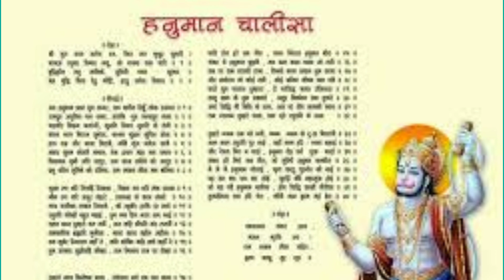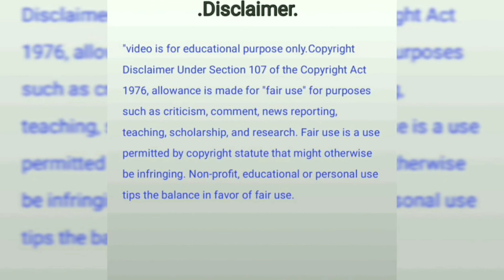বৃশ্চিক রাশি এপ্রিল 2022 কেমন যাবে।।vrishchick rashi april 2022।। বৃশ্চিক রাশি।। vrishchick rashi।।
বৃশ্চিক রাশি বৃশ্চিক রাশি এপ্রিল ২০২১ রাশিফল বৃশ্চিক রাশি এপ্রিল ২০২০ রাশিফল বৃশ্চিক রাশি এপ্রিল ২০২০ কেমন যাবে বৃশ্চিক রাশিফল এপ্রিল ২০২১ বৃশ্চিক রাশি এপ্রিল বৃশ্চিক রাশি এপ্রিল 21 বৃশ্চিক রাশি এপ্রিল 2022 বৃশ্চিক রাশি এপ্রিল ২০২২ বৃশ্চিক রাশি এপ্রিল 2021 বৃশ্চিক রাশি এপ্রিল ২০২০ বৃষ রাশি এপ্রিল মাসের রাশিফল ২০২২ বাংলা বৃশ্চিক রাশি এপ্রিল ২০২২ মাসিক রাশিফল বৃশ্চিক রাশি এপ্রিল ২০২১ মাসিক রাশিফল বৃশ্চিক রাশি এপ্রিল ২০২০ মাসিক রাশিফলবৃশ্চিক রাশি বৃশ্চিক রাশি ২০২২ বৃশ্চিক রাশি 2022 বৃশ্চিক রাশি 2022 কেমন যাবে বৃশ্চিক রাশিফল 2022 বৃশ্চিক রাশিফল ২০২২ বৃশ্চিক রাশির প্রেম জীবন বৃশ্চিক রাশি ২০২২ রাশিফল 2020 বৃশ্চিক রাশি বৃশ্চিক রাশি ১৪২৮ বৃশ্চিক রাশির রাশিফল 2022 বৃশ্চিক রাশির রাশিফল ১৪২৮ বৃশ্চিক রাশি বাংলা বৃশ্চিক রাশি মার্চ বৃশ্চিক রাশিফল বৃশ্চিক রাশি মার্চ ২০২২ রাশিফল.বার্ষিক রাশিফল ১৪২৮ বৃশ্চিক রাশি বৃশ্চিক রাশি বার্ষিক রাশিফল 2022 ২০২২ বৃশ্চিক রাশি বার্ষিক রাশিফল

♦️your Queries ♦️

vrishchick rashi 2022 Today

vrishchick rashi 2022 in bengali

vrishchick rashi 2022  bengali

vrishchick rashi 2022 today in bengali

vrishchick rashi 2022 april

vrishchick rashi 2022 love life

vrishchick rashi 2022 in bangla

 বৃশ্চিক রাশি 2022 সাল কেমন যাবে

বৃশ্চিক রাশি এপ্রিল মাস কেমন যাবে

বৃশ্চিক রাশি 2022 কেমন যাবে

বৃশ্চিক রাশি এপ্রিল মাস

Vrischika rashi 2022 in kannada
Vrishchik rashi in English

joyshreehori18102017@gmail. com

🔴 THIS TYPE OF CHANNEL 🔴

Hindu dharmo

Hindu religious

Hindu dharmo pouranik kahini

Amrito kotha

spritual raju

Bhakti kotha

Krishna bhakta

Satyanusarana

Pouranik

Ajob kahini puran

ajob puran katha

Sanatan express

Swasti barta

Facts explained

Mahadev

Sanatan dharma

Lords of all god

shiv dham

Purankatha

ভগবানের দাস

Sanatan kahini

Odvut puran kotha

iskon bangla

পৌরাণিক তথ্য

Souvhago

Dham sevak Uttam

 iskcon bangla

sanatan poribar

sanatan kahini

mahabharat katha

Hindu dharmer Rahassaya

kirtan jagat

HH bhakti Charu swami

yogi kotha official

Purankatha official

🙏🙏*hore krishna *hore krishna *🙏🙏